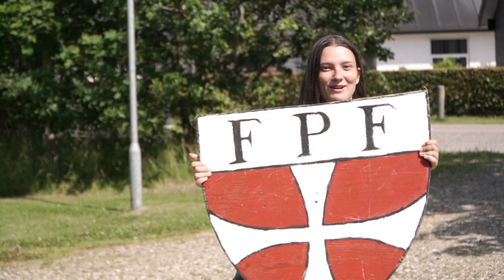HVAD VAR FPF?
Er du nysgerrig på alt hvad FDF indebærer?? Her i serien fortæller Alberte 10 Facts Om... Ja lidt af hvert - vi komme vidt omkring!
Har du idéer til hvad vi kan lave 10 Facts Om? Skriv dem endelig i kommentarene!